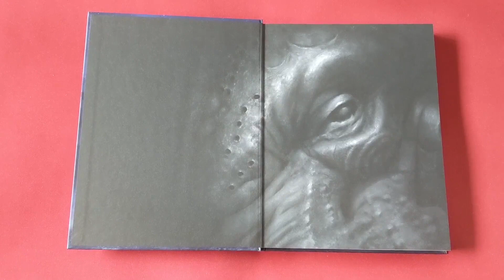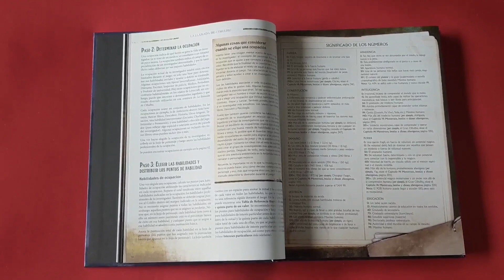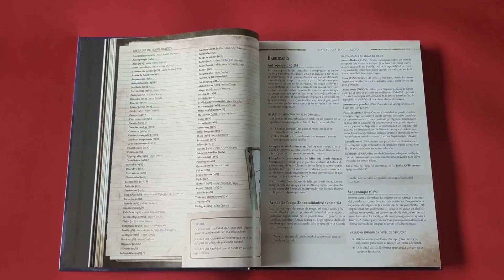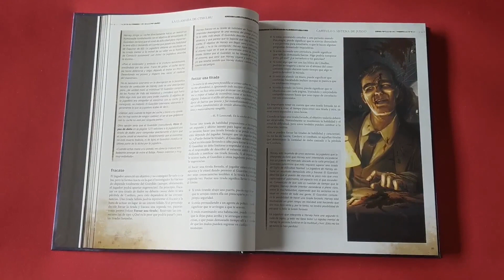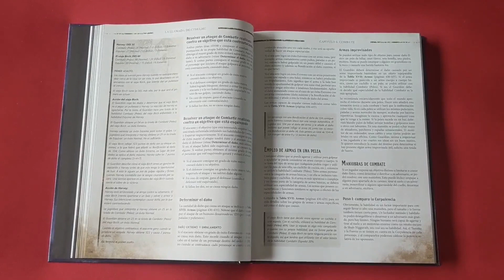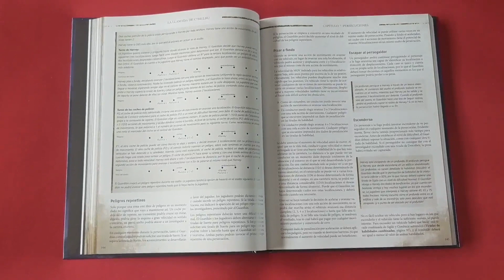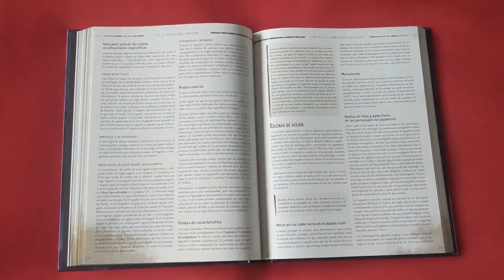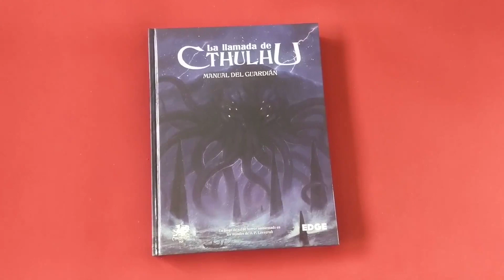La Llamada de Cthulhu (7ª Edición): Cómo Jugar | Reseña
Hoy os traemos la reseña y os enseñamos a jugar al juego de rol de Edge, la Llamada de Cthulhu 7ª Edición, un juego de Sandy Petersen que llega en castellano de nuevo.